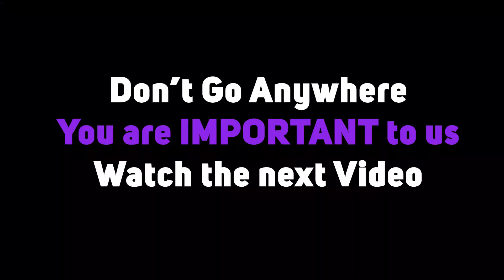Barbican Road To Domino's Pizza, Sovreign North Plaza, Jamaica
Barbican Road was recently upgraded. The project is one of several legacy road projects under the (MIDP) Major Infrastructure Development Programme in Kingston and St. Andrew.

The works at Barbican entailed significant widening and upgrading in the vicinity of the Barbican Centre, which is expected to alleviate congestion in the area.

The legacy projects are aimed at significantly improving the targeted roadways to facilitate seamless travel by the commuting public.